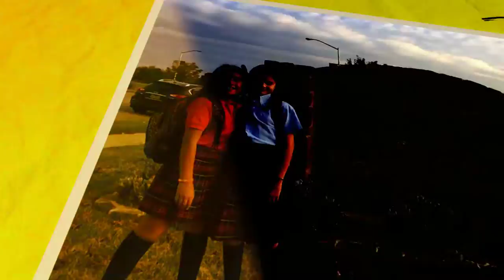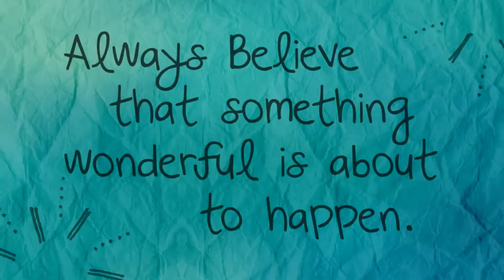FWAFA & TeSA First Day of School 2016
FWAFA and TeSA students went back to school in style! Check out their First Day of School 2016 video! Be sure to watch in HD!